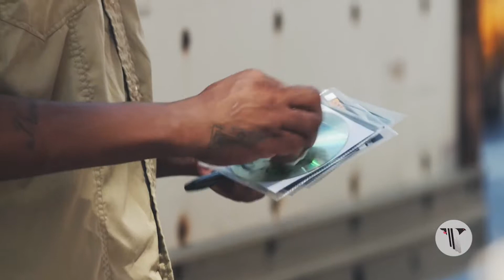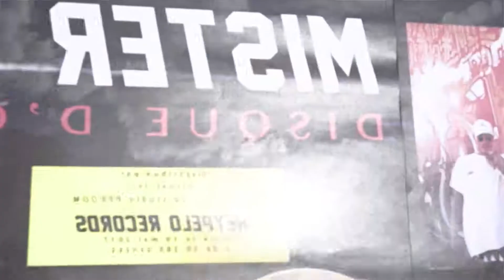EP LP MIXTAPE ? - KEZAKO? #1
▁ ▂ ▃ ▄ ▅ ▆ ▇ █ ▋▌PLEIN D'INFOS DANS LA BARRE D'INFOS ▌▋█ ▇ ▅ ▄ ▃ ▂ ▁

EP, LP, Mixtape, etc… Tout est confus pour vous ? Il est temps de vous éclairer sur toutes ces initiales et autres expressions du langages des sorties musicales.